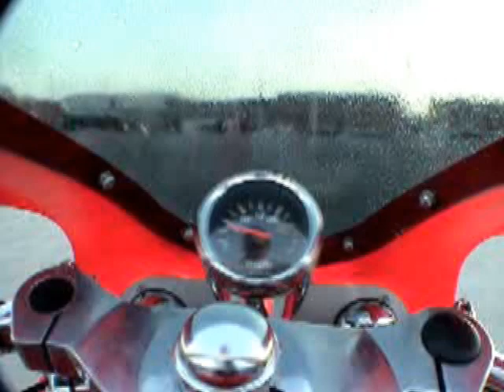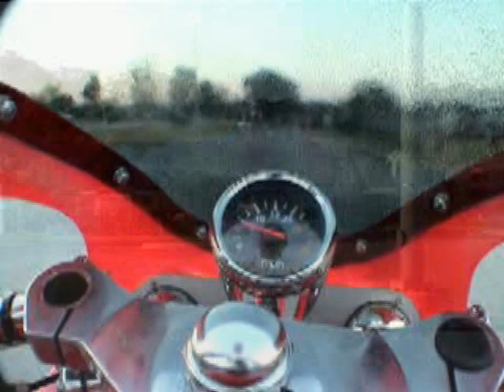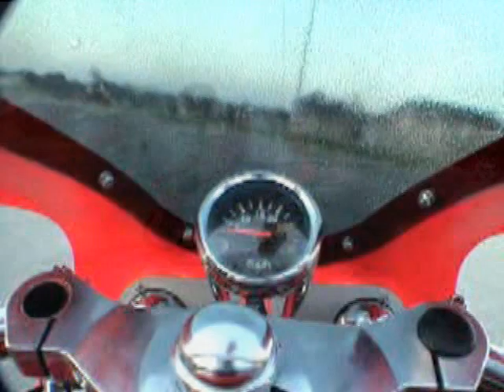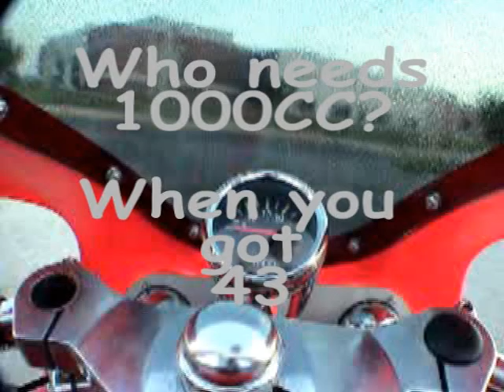Mini motorcycle pov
Having fun on a Pocket Bike.